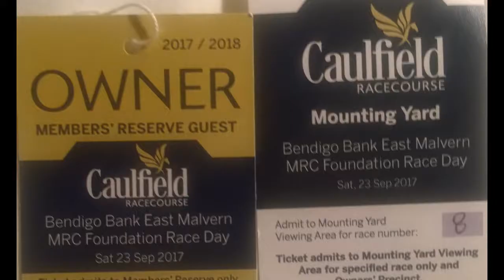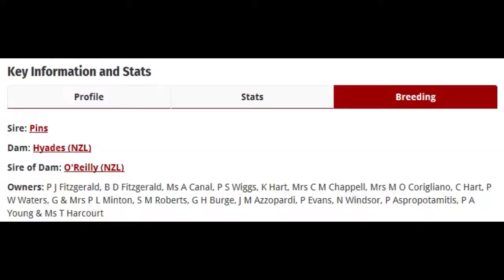Legless Veuve Race September 16, 2017 at Caulfield in Melbourne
Greg, David and Jarred MINTON following the Legless Veuve's race